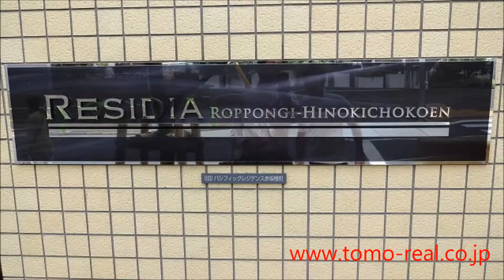レジディア六本木檜町公園 2LDK 58平米 フル 港区赤坂賃貸マンション Tomo Real Estate（トモリアル）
レジディア六本木檜町公園 は六本木駅から徒歩7分の高級賃貸マンションです。

広々リビングに、それぞれセパレートされたベッドルームがとても使いやすい間取りです。ミッドタウンの公園まで徒歩1分。住環境としても大変に優れております。

Residia Roppongi-Hinokichokoen is rental apartment. 7 min. from Roppongi station.

～港区/赤坂のマンション専門～
赤坂乃木坂ビル1階（赤坂小学校前）
水曜定休　10時～18時